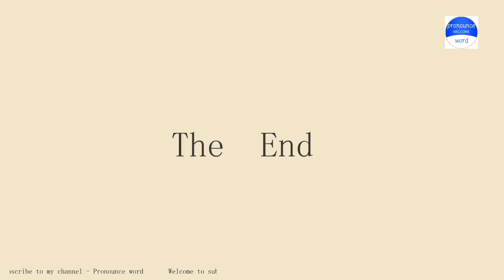Activated Alumina. How to pronounce the english word Activated Alumina .Start with A. Learn from m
Pronounce word school.Pronounce word School provides independent knowledge imparters and sharers with perfect online education tools and platform capabilities, and provides knowledge seekers with rich knowledge content and learning environment together.Practice pronounce word English conversation with me every day.Follow me!Learn from me how to pronounce the english word Activated Alumina in english.This video shows you how to pronounce the English word Activated Alumina .SUBSCRIBE for how to pronounce more words.